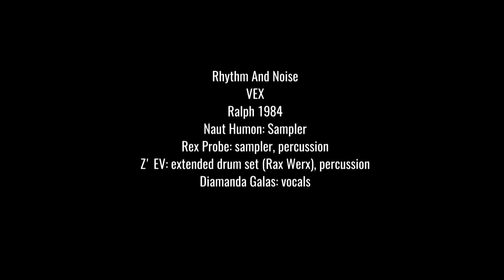Rhythm And Noise; Vex